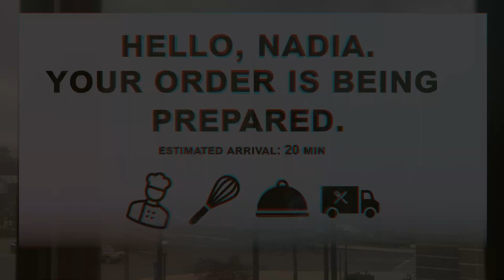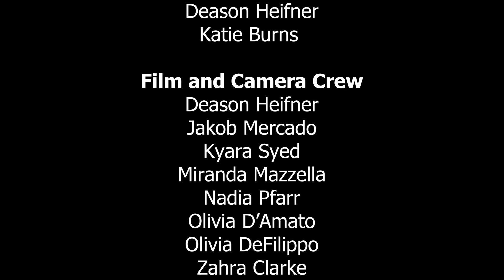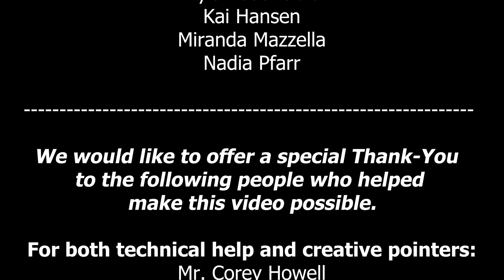Ideas & Trends (2023)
Extended reality. Digital twins. Blockchain. Internet of Things. Cloud computing. Decentralized currency. NFTs. Headsets. 5G. Internet 3.0.

As the Buccino Leadership Institute Business Cohort Class of 2025 researched the metaverse during the last year, the predictions and promises of experts, consultants, and corporations (looking at you, Meta) were oversaturated with these techy buzzwords. However, in spite of our exhaustive research efforts, we were unable to find a satisfying definition for the metaverse, a uniform vision of the future that could combine all of the above and then some into the comprehensive virtual universe that metaverse-truthers promised us. In the absence of data, we pivoted our strategy from research to creation.

This is our take on the future of the metaverse. We borrowed ideas we liked, excluded those we didn’t, and dreamed up our own ideas to fill the gaps. True, the metaverse might look nothing like this, but the future remains open to change. As students, we were empowered to picture a future that we created, not one that just happened around us. We want to empower you to do the same.